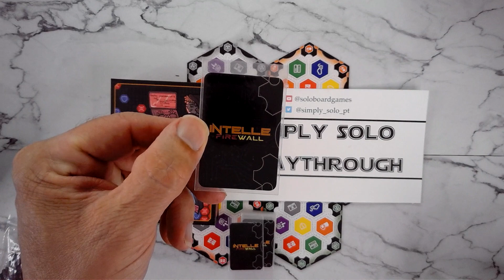Intelle Firewall solo playthrough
Great little game that gets little press. Intelle firewall a solo playthrough.
This is a great worker placement game. der96